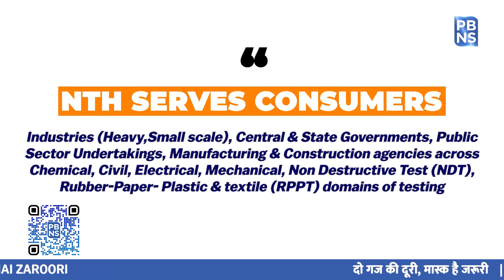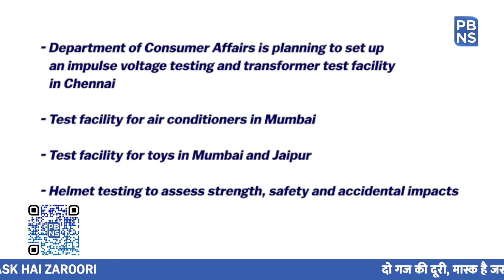National Test House to venture in nano-technology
Quality of products are crucial to any country's economic health and is required to compete effectively in the global marketplace; therefore the central govt has put it on top priority to ensure that consumers don't compromise with the quality.

National Test House (NTH) is a shining example of how India as a country has ahead with time in research, development, and technology, all of which is contributing to nation building and quality in every sphere of life, said Leena Nandan, Secretary Consumer Affairs, Ministry of Consumer Affairs, Food and Public Distribution.

NTH has six laboratories that provide quality assurance for the country's industrial and economic progress.
It has made significant contributions to scientific theory, discovery, and practical product development.

Lets Know How is NTH beneficial for consumers?

Whether it's railway lines, coaches, high-rise buildings, cement concrete, iron, steel bars, transformers, or small consumer items like mixer grinders, ovens, batteries, wires, cables, toasters,  or pressure cookers, the National Test House (NTH) has been working tirelessly to ensure that the quality and safety standards of the items produced and imported in the country are upheld.

The NTH serves consumers, Industries (Heavy,Small scale), Central & State Governments, Public Sector Undertakings, Manufacturing & Construction agencies across Chemical, Civil, Electrical, Mechanical, Non Destructive Test (NDT), Rubber-Paper- Plastic & textile (RPPT) domains of testing.

The NTH is now expanding its testing services for packaged drinking water, e-vehicle battery testing, LED light testing, and solar panel testing to serve a wide range of Government’s initiatives for the welfare of the public. It is assisting the MSME industry and sellers on the GEM portal in giving quality inspected material, whether it is a simple item like a pen or a scientific item like a transformer.

NTH to provide scholarship:

NTH will also award scholarships to deserving Engineering and  M.Sc. students. In this regard, each student would receive a grant of Rs. 25,000 per year to do research in the fields of Nanotechnology, Electrical short-circuit technology, Food safety, and Civil engineering vibrations studies of bridges and structures.

Nanomaterial Testing Laboratory

NTH intends to establish a Nanomaterial Testing Laboratory to help in the assessment of the risks associated with consumer products containing nanomaterial, particularly in cosmetics, electronic consumer goods, and household digital appliances. There is a large market for nano materials projected to be produced and used in consumer electronics, such as cell phones, electrical appliances, microwaves, and so on, which NTH plans to reach in the coming years through quality testing and assurance reporting.

Other testing facilities planned

A complete food testing laboratory is planned in Kolkata. Besides, a test facility for Transformer’s ability to withstand short circuits at Ghaziabad is also being proposed. Simultaneously, the Department of Consumer Affairs is planning to set up an impulse voltage testing and transformer test facility in Chennai, as well as a Test facility for air conditioners in Mumbai, a Test facility for toys in Mumbai and Jaipur, and Helmet testing to assess strength, safety, and accidental impacts.

NTH has dedicated its services to various nation building projects over the last seventy-five (75) years and has carried out scientific testing and quality assessment of various Bridges, Road & Highways, Airports, Steel Plants, Refineries, Power Plant etc.